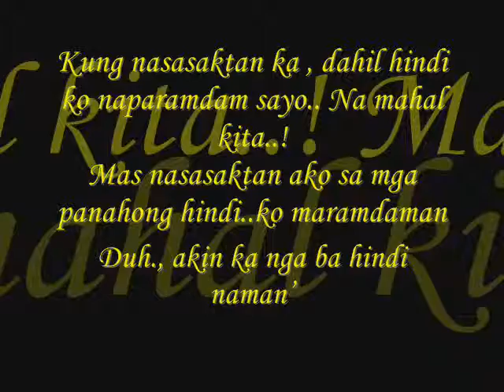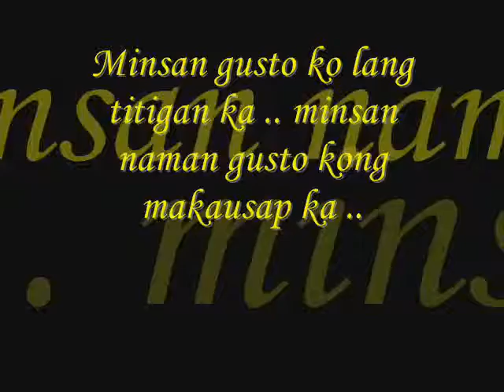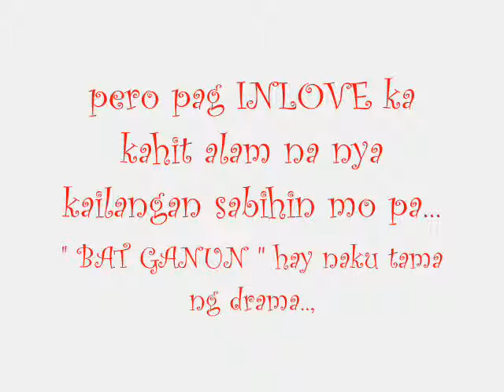Stay The Same - Joey McIntyre ( COVER my photos )